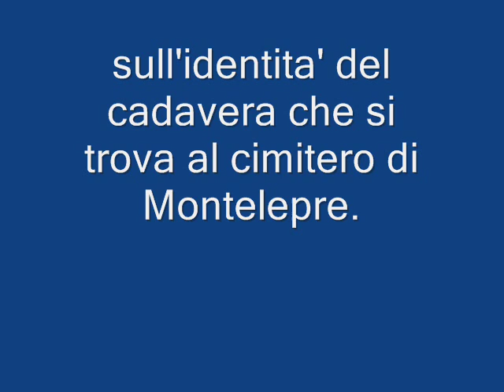SALVATORE GIULIANO E' VIVO.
E'  DAVVERO UN MISTERO, FORSE SALVATORE GIULIANO E' ANCORA VIVO.